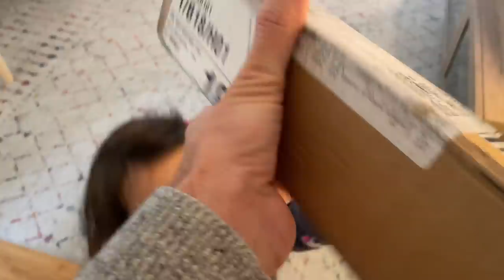Amerikan Sayağı 8 Mart Təbriki / Qadın və Kişi münasibəti / Royal İsmayilov